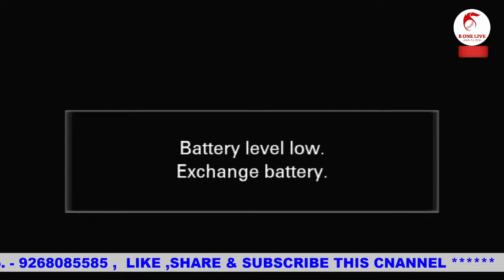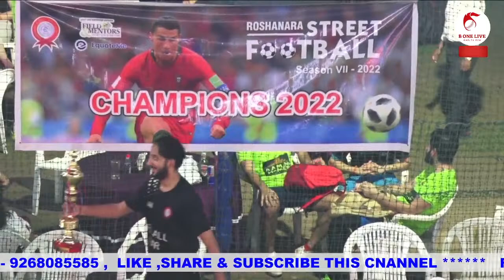ROSHANARA STREET FOOTBALL DAY - 4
SEASON VII-2022